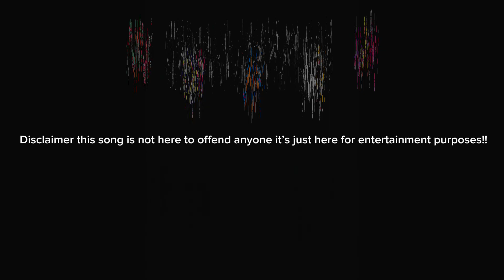Brawl, A Way of Life!! (Official)fearthenewtribe brawlstars gaming music songs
Lyrics and singing by @Migz8
Clips by @Boyieeeee and @Migz8